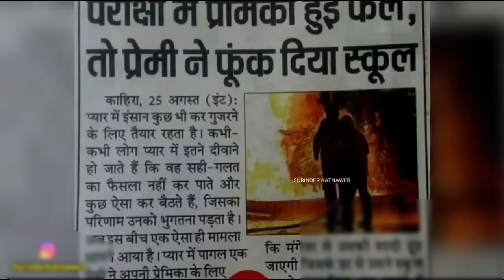funny 🤣 indian kids video talking in funny style video and cute 🥰 reactions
~ New Video

~Credit
If I have used in the video some Google data { image, music clip art and short video. etc } so I give the credit respected owners and thank you so much for providing the data.

funny Indian kids video
funny videos
funny video and cute reactions Indian kids